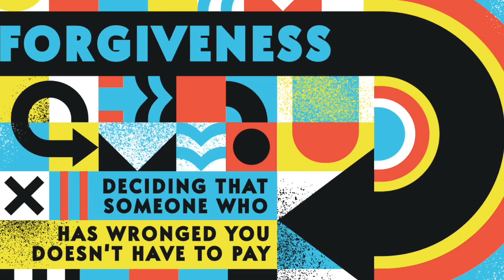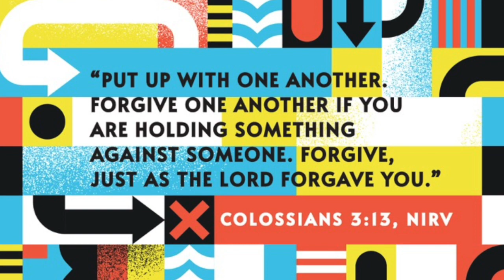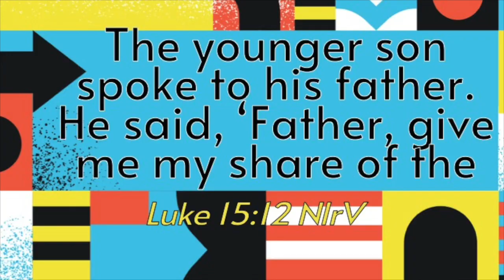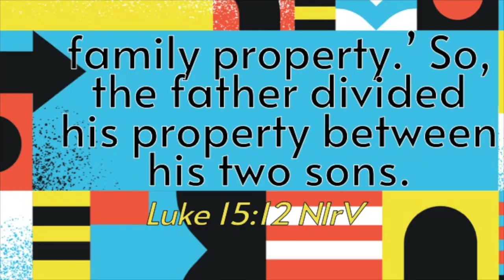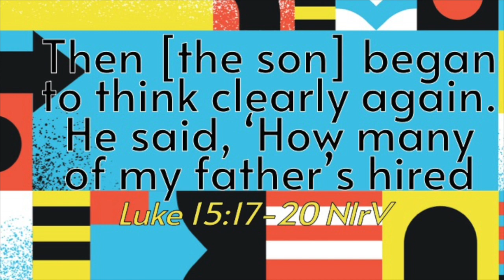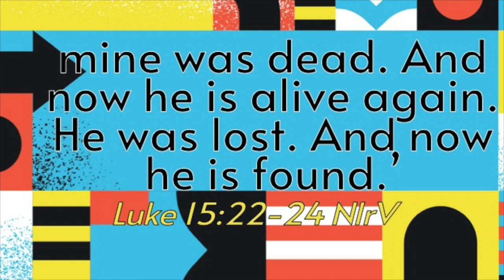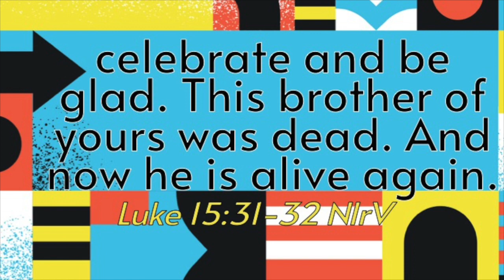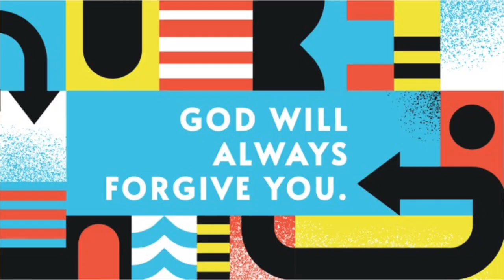CM @ MBC - March 26, 2023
God will ALWAYS forgive you when you come running back to Him. Join us for the last week of March as we review forgiveness and learn what God's love looks like.